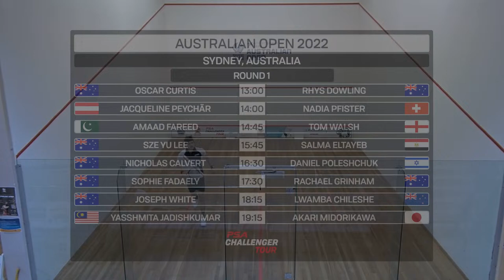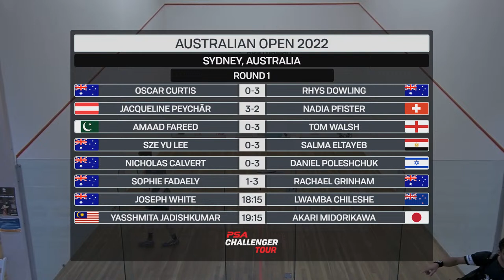Australian Open 2022 - RD1 - Court 1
[WC] Oscar Curtis (AUS) v Rhys Dowling (AUS)
Jacqueline Peychär (AUT) v Nadia Pfister (SUI)
Amaad Fareed (PAK) v Tom Walsh (ENG)
[WC] Sze Yu Lee (AUS) v Salma Eltayeb (EGY)
[WC] Nicholas Calvert (AUS) v Daniel Poleshchuk (ISR)
[WC] Sophie Fadaely (AUS) v Rachael Grinham (AUS)
Joseph White (AUS) v Lwamba Chileshe (NZL)
Yasshmita Jadishkumar (MAS) v Akari Midorikawa (JPN)